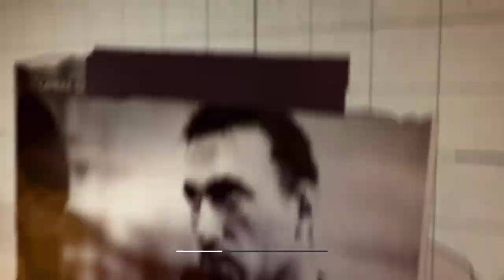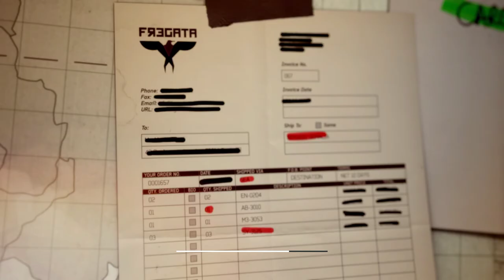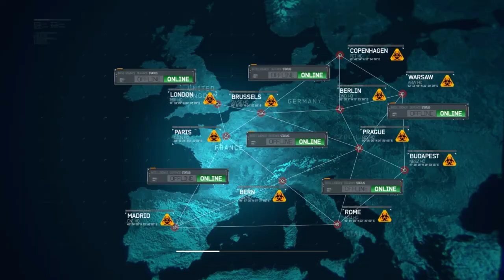Call of Duty Modern Warfare 3 | Campaign | Part-3